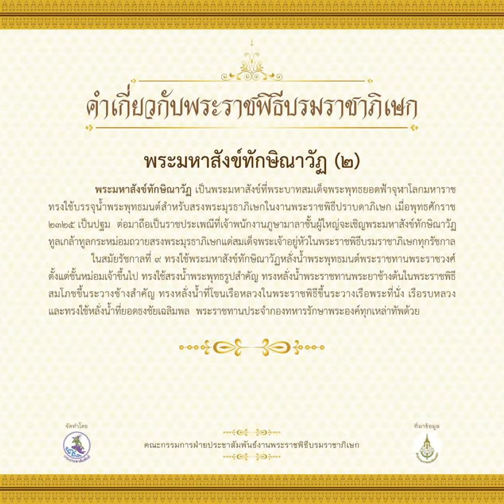พระมหาสังข์ทักษิณาวัฏ (๒)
ออกอากาศวันจันทร์ที่ ๑๑ มีนาคม พ.ศ. ๒๕๖๒